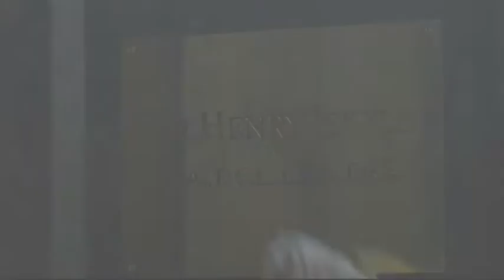SHOCKUMENTARMASSNAHMEN - Die 90er Jahre - Rückkehr der Klassiker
Teil 7: Die 90er Jahre, Rückkehr der Klassiker Dracula & Frankenstein, Wiederbelebung des Genre durch SCREAM, Musik: Florian Linckus, Konzept, Bildgestaltung & Schnitt: Christian Hempel / Traumfalter Filmwerkstatt